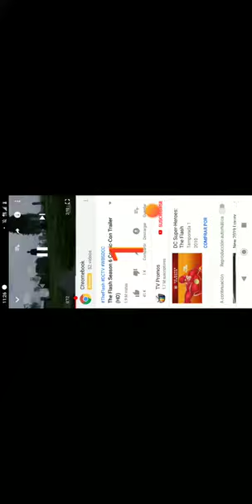Sesson 6 the flash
The flash